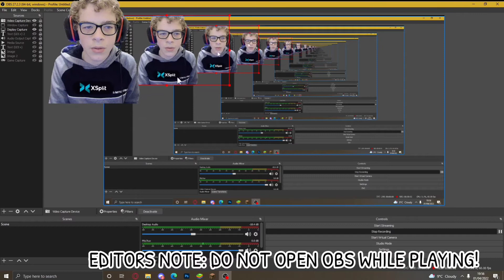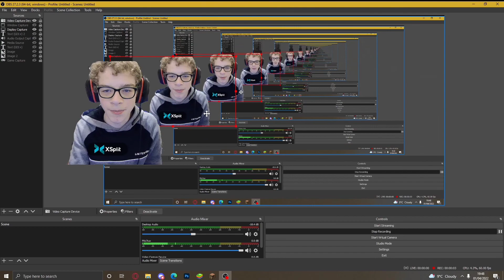Can I Survive The DREADED Caves? | Minecraft #2 (1.18.2)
Episode 2 where we explore caves in Minecraft!
WATCH TILL THE END FOR BONUS CLIPS!